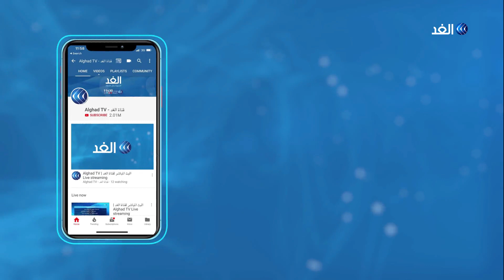شاهد | اشتباكات بين متظاهرين والأمن في محيط البرلمان اللبناني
في لبنان إذ تدور اشتباكات بين متظاهرين وقات الأمن في محيط مجلس النواب وحاول المتظاهرون تخطي الحاجز الإسمنتي واقتحام مجلس النواب قبل أن تتصدى لهم قوات مكافحة الشغب بقنابل الغاز المسيل للدموع لتفريقهم ، كما طاردت القوات المتظاهرين في محيط البرلمان لتفريقهم ، ويطالب المحتجون بتغييرات سياسية وإصلاحات اقتصادية واجتماعية.